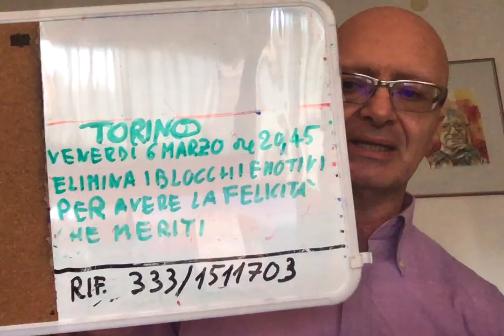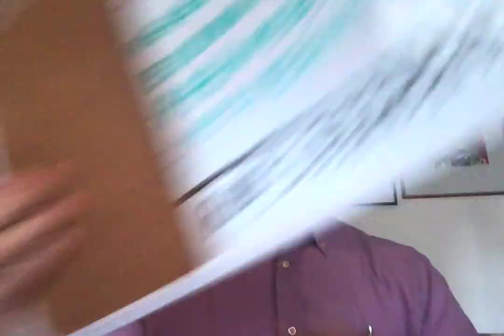Quanto sono IGNORANTI delle regole della grammatica i Nostri Ministri?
Quanto sono IGNORANTI delle regole della grammatica i Nostri
Seminario: ABBATTI LE TUE PAURE E CONQUISTALA FELICITA' CHE MERITI

VENERDI' 6 Marzo 2020 ORE 20,45 TORINO

Prenotazione TASSATIVA via SMS /WHATSAPP a: 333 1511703

PROGRAMMA
TECNICHE DI RIEQUILIBRIO EMOZIONALE
COME ABBATTERE PAURE E BLOCCHI EMOTIVI
COME ATTRARRE E FAR INNAMORARE
COME RAGGIUNGERE I TUOI OBIETTIVI